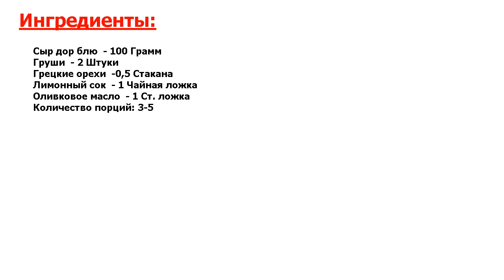★СУПЕР!★ ГРУША С СЫРОМ ДОР БЛЮ ★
★Сверхвкусно, попробуйте● Необычное сочетание сладких груш с острым солоноватым вкусом благородного сыра дор блю — лакомство для истинных гурманов! Как приготовить грушу с сыром дор блю? Проще простого!